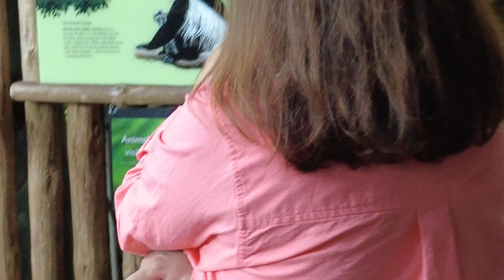Woodland Park Zoo, Seattle, WA